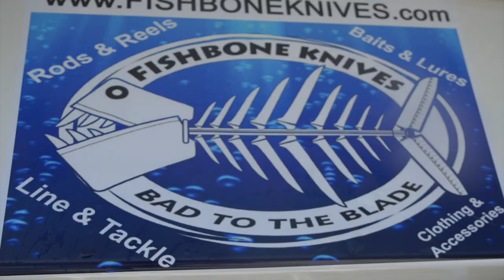East Coast Cobia Championship Fishbone Knives Reel Release Sport Fishing promo video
This is a video from the 2018 East Coast Cobia Championship in Gloucester, VA. Captain Robbie Bryan and crew put enough fish in the boat for 4th place and $2,000 in winnings! Congrats to all and looking forward to doing it again in 2019